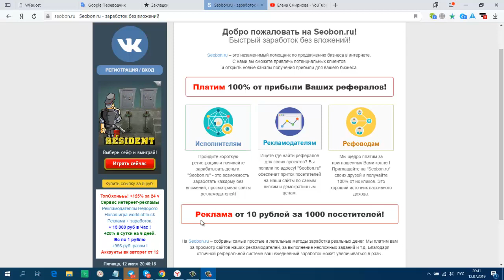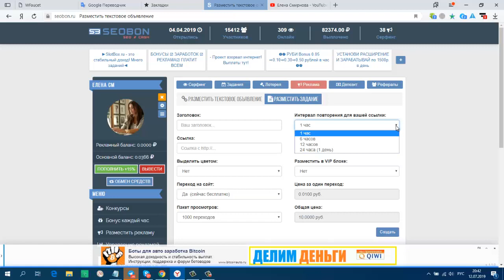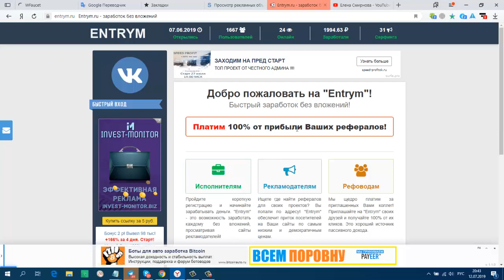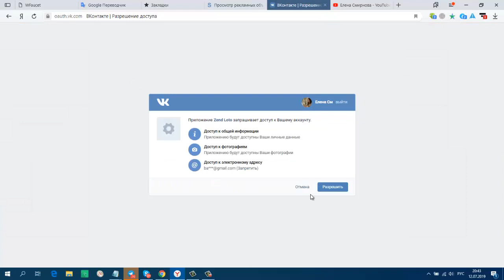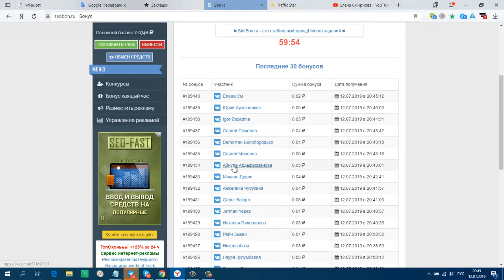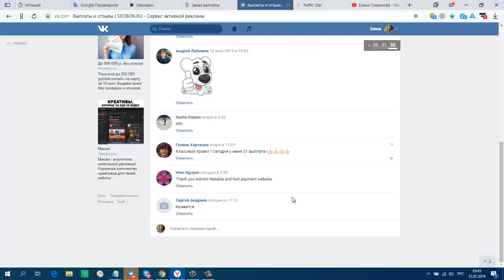Без вложений! Букс SEOBON RU Быстрый заработок без вложений!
Без вложений! Букс SEOBON_RU Быстрый заработок без вложений! мин. вывод от 2 руб.
Реклама от 10 рублей за 1000 посетителей!